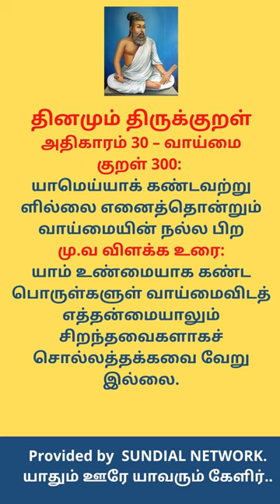தினமும் திருக்குறள் அதிகாரம் 30 – வாய்மை குறள் 300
SUNDIAL NETWORK. யாதும் ஊரே யாவரும் கேளிர்..